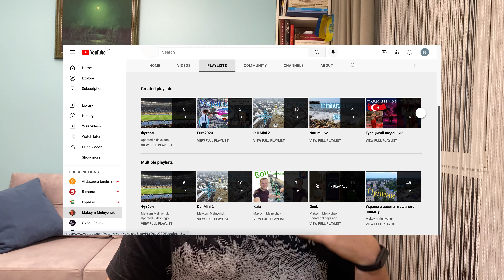Про канал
Власне про мій дуже не дуже тематичний канал